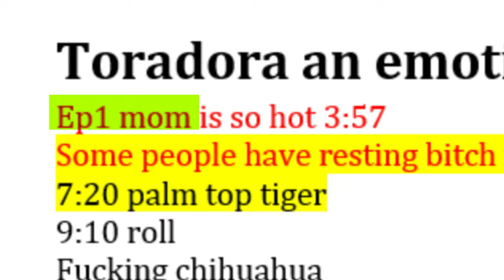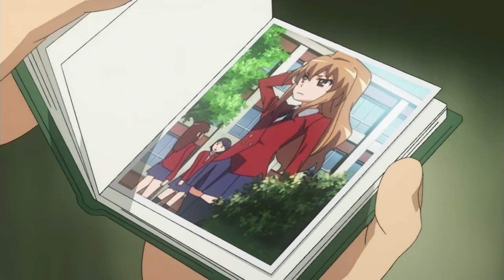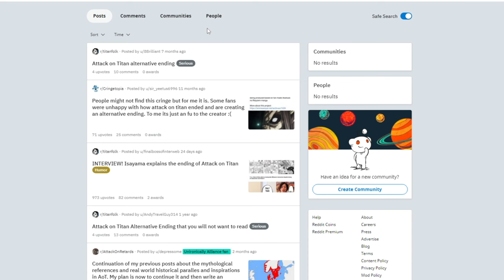Toradora Was An Emotional Rollercoaster (Honest Review)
In This Video, I will be giving my honest review of the anime Toradora and speaking about what makes it so amazing. This anime came out all the way back in 2007 so it is a classic I would recommend checking out. There is currently only one season of this anime out and unfortunately, it doesn't look like there will be another one made. This video does contain mild spoilers so be aware of that if you do plan on watching the anime. If you do by some miracle happen to read this much I am always open to suggestions whether that be new content or problems with the videos. I will now list character names to boost my chances in the algorithm. Taiga Aisaka, Ryuji takasu, Minori kushieda, Ami Kawashima, yusaku kitamura.

0:00 Intro
0:35 Characters
4:48 Plot
5:30 Complaints